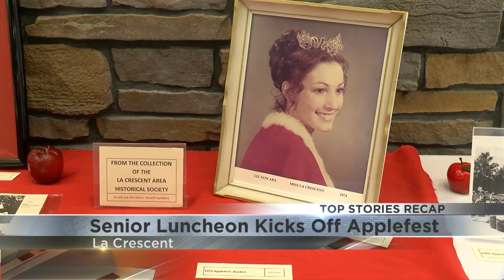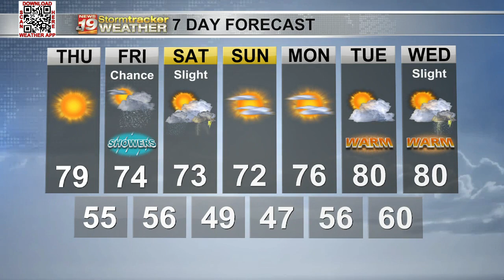News 19 Morning News Update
Here is your Thursday morning news update.